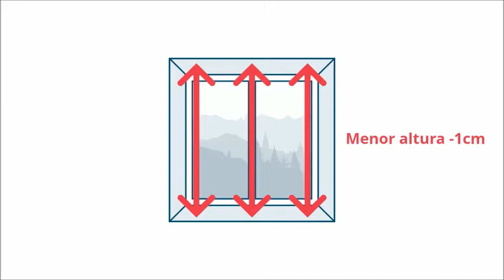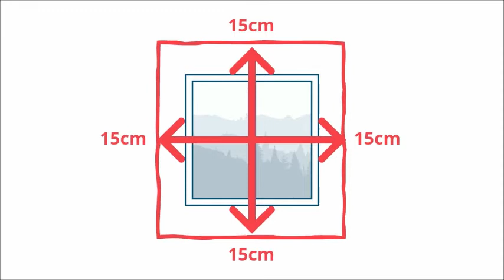Persiana Vertical Tecido Nuance